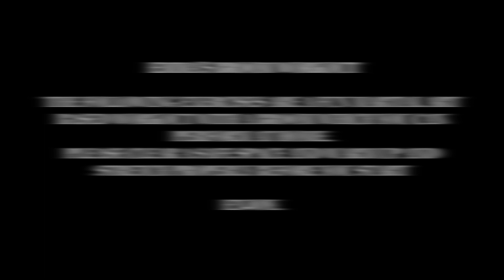At Home Broom Workout - With Martial Arts Champion Emma Elmes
EMMA'S BROOM WORKOUT

THE FOLLOWING EXERCISES ARE A FUN MARTIAL ART BASED WORKOUT WITH A BROOM WHICH YOU CAN PERFORM AT HOME.
PLEASE CLEAR A SAFE SPACE AND WARM UP AND STRETCH PROPERLY BEFORE YOU START
TRY TO CONTINUE EACH FOR 1 MINUTE